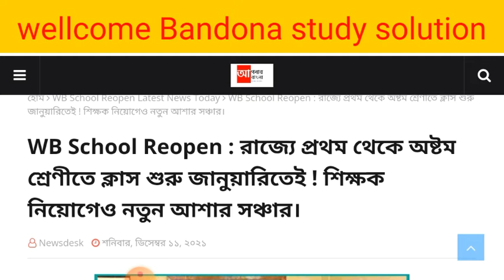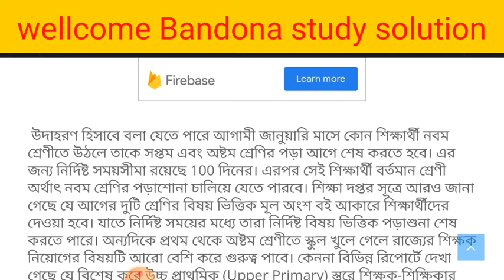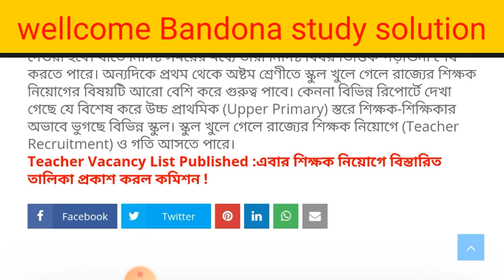school opening date 2021 today news/west bengal school opening date 2021 today news/brato bosu tweet